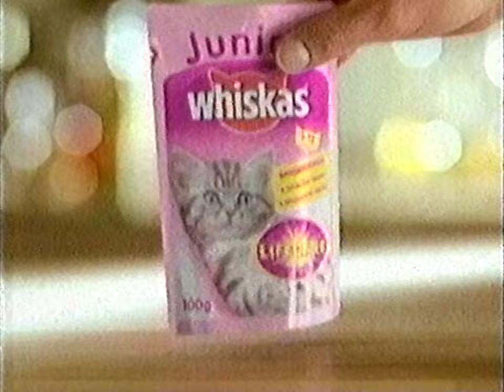TV reklám 2002.09.07. (23:38-tól)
Az első reklámblokk részlete a Hetedik jel c. film közben a TV2 csatornán 2002. szeptember 7-n. kb este 11 óra 38-tól. Ez a kazetta végén volt, úgyhogy a minőség nem tökéletes.

0:00 reklám ident
0:05 Whiskas
0:35 Matáv
1:01 Gentos
1:10 Snickers és Mars +20% ajándék
1:25 Westel staféta játék
1:46 Bramac cserép
2:06 Blikk aranyláz
2:16 Kvíz RULETT
2:46 Plusz áruház szülinap
3:06 Új Balaton szelet
3:36 Cocolino (töredék)